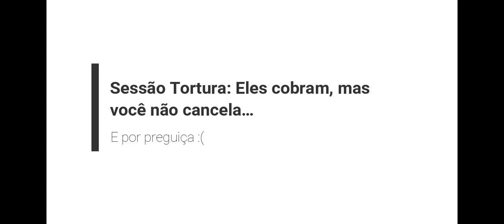Magndon: Ah, que preguiça de cancelar esse serviço...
No episódio da Sessão Tortura de hoje, a gringa Zoe me pergunta se já continuei a pagar por um serviço que não estava usando mais. Geralmente temos esse tipo de problema com companhias telefônicas e a preguiça existe porque cancelar uma linha telefônica é um verdadeiro inferno. E a última coisa que queremos fazer é ficar duas horas com um atendente, que lhe transfere infinitamente para seus colegas para nos vencer pelo cansaço.

Conheça expressões como "to keep paying for something" e mais! E nos diga: Você já ficou pagando por algo que não usava mais?

Se você gostou do conteúdo, deixa uma curtida, ou melhor: um comentário! Assim você me ajuda e motiva.